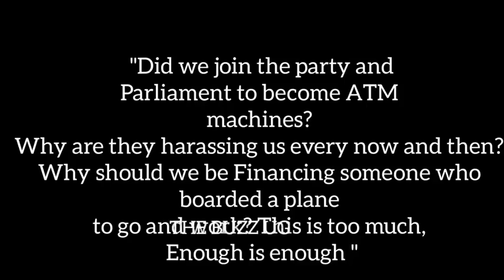NUP MPs defy Bobi Wine's orders, tired of extorting money from them! Joel no vote for you in 2026🙆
NUP MPs defy Bobi Wine's orders, tired of extorting money from them! Ssenyonyi told to forget 2026 elections🙆